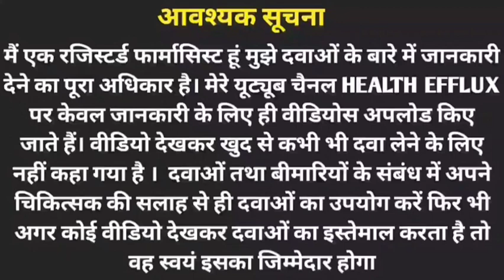थायराइड की बीमारी में क्या खाएं और क्या न खाएं? Best diet plan for thyroid । food avoid in thyroid ।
Health efflux

Hello Friends

I'm ASHISH Kumar (Pharmacist)

Here I will provide All types of Medical Knowledge in Hind

Health is in your hand
Be your Doctor for healthy life

TETANUS VACCINATION